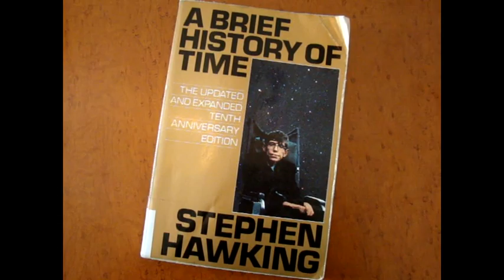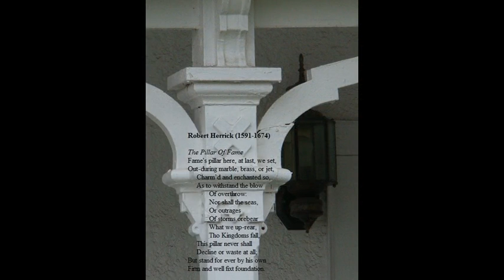100 Books You Must Read - #65 - A Brief History Of Time by Stephen Hawking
Another science book I would recommend is How To Build A Time Machine by Paul Davies (New York: Penguin, 2001). It discusses wormholes, black holes, negative energy, time dilation and other scientific principles in a fun way!

Music composed, performed and recorded by duckpondwithoutducks.

*Book Title - Author - Year Of First Publication (Author's Country Of Origin)*

Picture Books
The Tale Of Peter Rabbit - Beatrix Potter - 1902 (England) - #60
The Little Engine That Could - Watty Piper - 1930 (U.S.) - #59
Curious George - Margret and H.A. Rey - 1941 (U.S.) - #58
Goodnight Moon - Margaret Wise Brown - 1947 (U.S.) - #57

Children
The Wizard Of Oz - L. Frank Baum - 1900 (U.S.) - #37
A Little Princess - Frances Hodgson Burnett - 1904 (England) - #12/13
Anne Of Green Gables - Lucy Maud Montgomery - 1908 (Canada) - #4
Little House On The Prairie - Laura Ingalls Wilder - 1935 (U.S.) - #42
Pippi Longstocking - Astrid Lindgren - 1945 (Sweden) - #28/29
Charlie And The Chocolate Factory - Roald Dahl - 1964 (Wales) - #28/29
The Ordinary Princess - M. M. Kaye - 1980 (England) - #12/13

Teen/Young Adult
13 Little Blue Envelopes - Maureen Johnson - 2005 (U.S.) - #1
The Invention Of Hugo Cabret - Brian Selznick - 2007 (U.S.) - #51
The Disreputable History Of Frankie Landau-Banks - E. Lockhart - 2008 (U.S.) - #26
Paper Towns - John Green - 2008 (U.S.) - #21

A Tale Of Two Cities - Charles Dickens - 1859 (England) - #6
The Woman In White - Wilkie Collins - 1860 (England) - #47
The Moonstone - Wilkie Collins - 1868 (England) - #48
Around The World In 80 Days - Jules Verne - 1873 (France) - #8
Adventures Of Huckleberry Finn - Mark Twain - 1885 (U.S.) - #22

Contemporary Classic
The Good Earth - Pearl S. Buck - 1931 (U.S.) - #38
Animal Farm - George Orwell - 1945 (England) - #25
To Kill A Mockingbird - Harper Lee - 1960 (U.S.) - #30

Adventure
Treasure Island - Robert Louis Stevenson - 1883 (England) - #43

Mystery
The Adventures Of Sherlock Holmes - Sir Arthur Conan Doyle - 1891 (England)- #35
The Maltese Falcon - Dashiell Hammett - 1929 (U.S.) - #41
Fer-de-lance - Rex Stout - 1934 (U.S.) - #24
And Then There Were None - Agatha Christie - 1939 (England) - #2
The Traveller Returns - Patricia Wentworth - 1945 (England) - #45
The Daughter Of Time - Josephine Tey - 1951 (England) - #62
The Sweetness At The Bottom Of The Pie - Alan Bradley - 2009 (Canada) - #5

Romance
The Blue Castle - Lucy Maud Montgomery - 1926 (Canada) - #44
The Convenient Marriage - Georgette Heyer - 1934 (England) - #10
Gone With The Wind - Margaret Mitchell - 1936 (U.S.) - #36
Rebecca - Daphne DuMaurier - 1938 (England) - #32
The Toll-Gate - Georgette Heyer - 1954 (England) - #63
The Ivy Tree - Mary Stewart - 1961 (England) - #34

Scifi
The Hitchhikers Guide To The Galaxy - Douglas Adams - 1979 (England) - #9
The Eyre Affair - Jasper Fforde - 2001 (England) - #33

Fantasy
Alice's Adventures In Wonderland - Lewis Carroll - 1865 (England) - #49
The Hobbit - J.R.R. Tolkein - 1937 (England) - #39
The Princess Bride - William Goldman - 1973 (U.S.) - #23

Humour/Comedy
Much Obliged, Jeeves - P.G. Wodehouse - 1971 (England) - #27

Contemporary Fiction
Cordelia Underwood - Van Reid - 1998 (U.S.) - #40
Ella Minnow Pea - Mark Dunn - 2001 (U.S.) - #11
Lydia Cassatt Reading The Morning Paper - Harriet Scott Chessman - 2001 (U.S.) - #46
Sarah's Key - Tatiana de Rosnay - 2007 (France) - #7
The Guernsey Literary & Potato Peel Pie Society - Mary Ann Shaffer/Annie Barrows - 2008 (U.S.) - #3

Autobiography/Memoir
The Story Of My Life - Helen Keller - 1903 (U.S.) - #56
The Diary Of A Young Girl - Anne Frank - 1947 (Holland) - #55
Little Princes - Conor Grennan - 2011 (U.S.) - #14

Poetry
Evangeline - Henry Wadsworth Longfellow - 1847 (U.S.) - #52
The Song Of Hiawatha - Henry Wadsworth Longfellow - 1855 (U.S.) - #53
The Prophet - Kahlil Gibran - 1923 (U.S.) - #64
Old Possum's Book Of Practical Cats - T. S. Eliot - 1939 (U.S.) - #54

Non-fiction
Aesop's Fables - Aesop - circa 300 B.C.E. (Greece) - #50
A Brief History Of Time - Stephen Hawking - 1988 (England) - #65